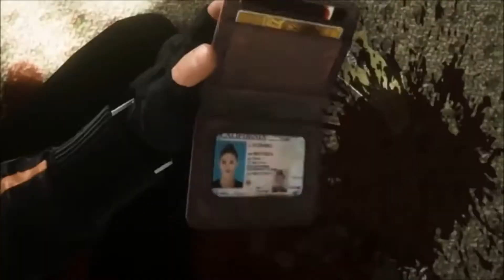Battlefield: Hardline in 60 seconds!